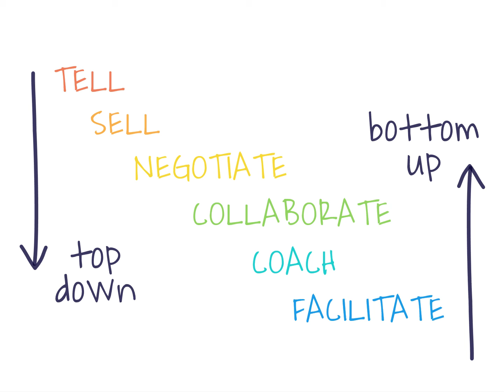management styles overview